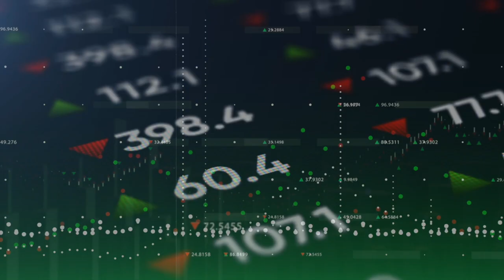Peak TV - Castle Minerals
Ali Ukani speaks with Castle Minerals (ASX:CDT) MD Steve Stone about current opportunities